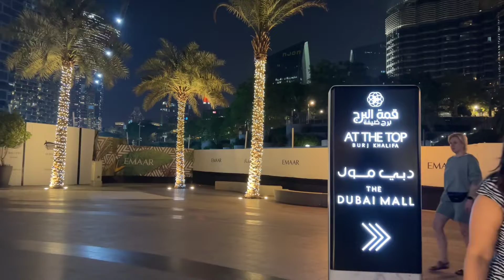Dubai Mall Dancing Fountain Show 2022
The Dubai Fountain is a stunning sight for everyone who visits Dubai. The must-visit attraction comes with lots of surprises. Here is all you need to know about the famous landmark.

The Dubai Fountain is one of the best tourist attractions in Dubai. It is recognised as one of the world’s largest musical fountain and attracts thousands of spectators every day.

Dubai Mall The fountain is located on the 30-acre lake in Burj Khalifa in Downtown Dubai, between Souk AI Bahar and The Dubai Mall. It was designed by the creators of the Fountains of Bellagio in Las Vegas.
The fountain is 900 ft. in length which is equivalent to two football fields. Its design features five circles of different sizes, two arcs and powerful water spouts that shoot water up to unbelievable heights. The cost of construction is estimated to have been approximately AED 800M (218,000,000 USD).

The Dubai Fountain was officially opened in May 2009.
Those visiting the fountain can enjoy the Lake Ride and Boardwalk. Let’s
take a look at what these attractions near the fountain have to offer.
THE DUBAI FOUNTAIN LAKE RIDE

If watching the fountain is not enough, you can up the ante with a Lake Ride. Get up and personal with the fountain in all its glory! Set sail on a traditional Abra for a memorable ride on Burj Lake while enjoying the mesmerising sounds and breathtaking sights. The operating hours of the ride is 05:45 pm to 11:30 pm. The last boat ride departs 30 minutes before closing time.
There are several attractions and places to
check out near the Dubai Mall fountain:
* The Burj Khalifa Observation Deck is a few minutes away. You can enjoy the At the Top experience with your family or friends.
* If you have children, The Dubai Aquarium and Underwater Zoo which are close by are good options
* Dubai Ice Rink is the perfect place for ice skating at Dubai Mall.
* If you’re close to the fountain, then you can go shopping at the world’s largest shopping mall which is within walking distance.
* There are several restaurants with views of the Dubai Fountain where you can enjoy watching scheduled shows while tucking I
* to a delicious meal

_Travel to dubai through my YouTube channel .

_Also if you have any inquiries to find your dream  property including new projects  ,off plan and ready properties villa, townhouse or apartments, in Dubai I'm here to help you .

_If you like our video, please do click the like button! Your comments & suggestions will be highly appreciated!

_instagram : mojdeh.hamrang.realstate

Dubai mall,
Dubai mall waterfall,
Dubai mall fountain,
Dubai fountain vlog,
Dubai dancing water,
Fountain show,
Walking tour burj park,
Burj park,
Dubai mall fountain show 2022,
Dubai mall fountain view,
Musical water fountain Dubai mall,
Fountain show Dubai,
Fountain show Dubai mall,
Fountain show at burj khalifa,
Burj khalifa,
Burj park Dubai,
Burj park by emaar,
Burj khalifa park,
Dubai burj park,
Burj park concert,
Burj park Dubai concert,